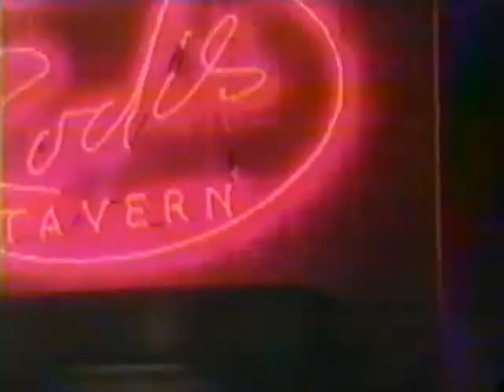Todd Manning Part 302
Todd deals with rejection the only way Todd knows how to. not well!